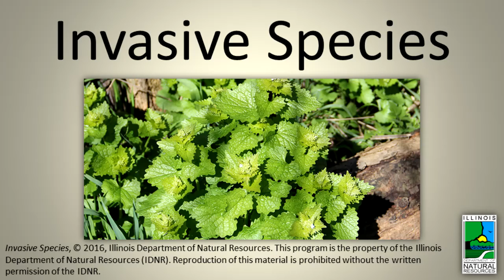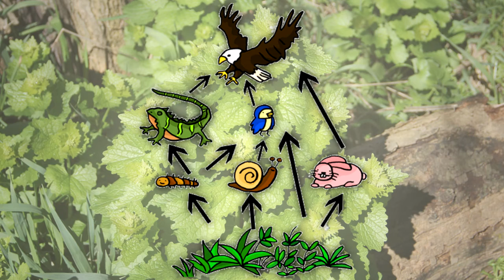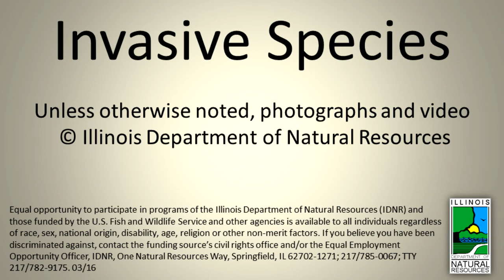What Are Invasive Species? (CC Available)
Learn about invasive species!